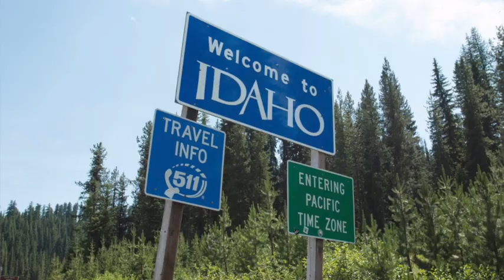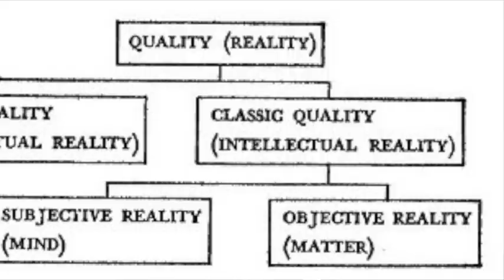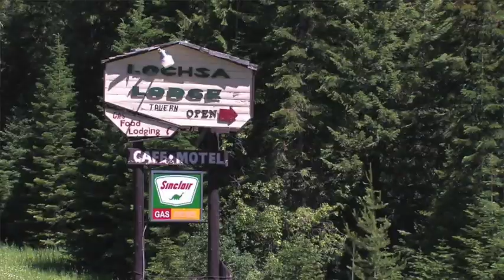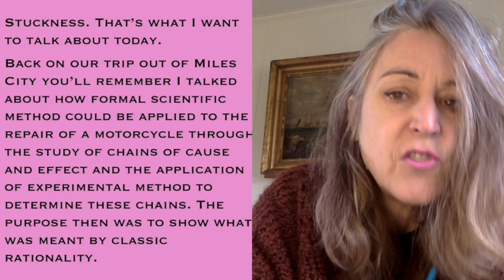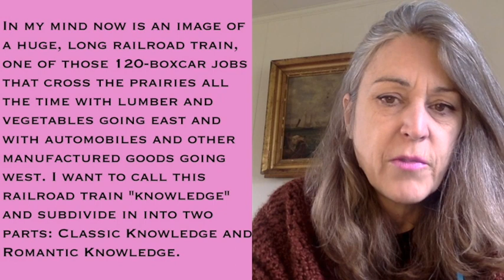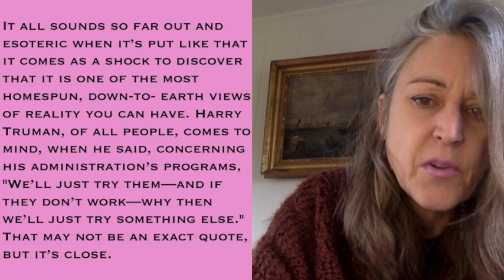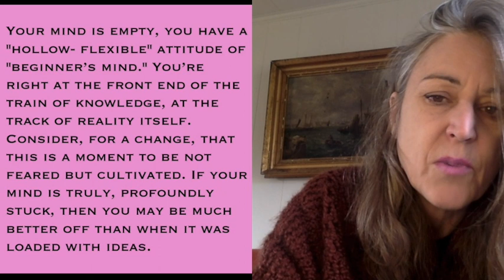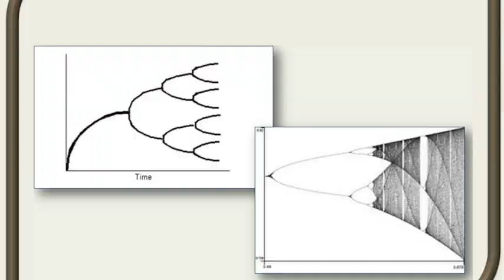Reading Zen and the Art of Motorcycle Maintenance - Chapter 24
Chapter 24 Idaho